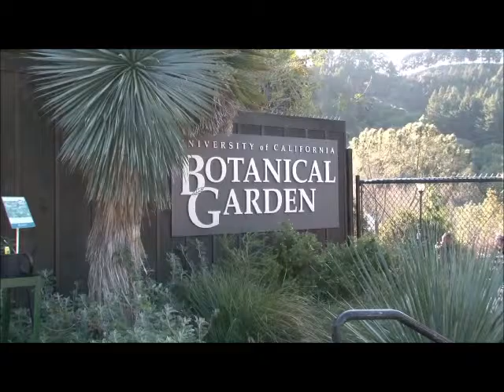The Amplexing Newt Song